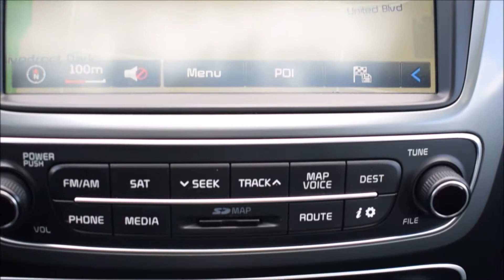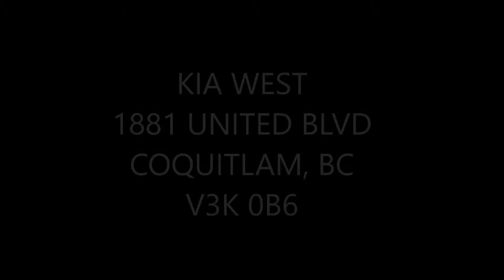2015 KIA SORENTO SX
Alloy wheels, fog lights, tinted rear windows, leather interior, power locks/windows/mirrors/seats, panoramic sunroof, steering wheel media controls, blind spot detection warning sensors, heated steering wheel, Bluetooth, SIRIUS radio, CD player, AUX/USB input, A/C, Navigation, backup camera, dual climate control, 3-stage front dual control heated/vented seats, rear dual control 1-stage heated seats and more!
STK # PP1146

Kia West
1881 United BLVD
Coquitlam, B.C.
V3K 0B6
Canada
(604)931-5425